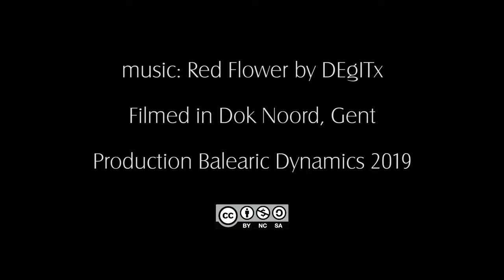Sunrise in Dok Noord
Dawn